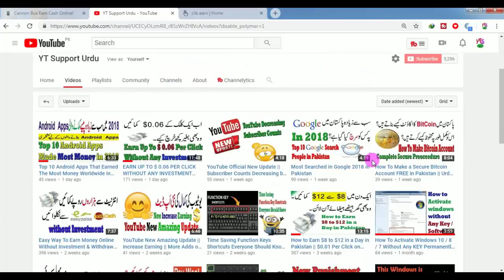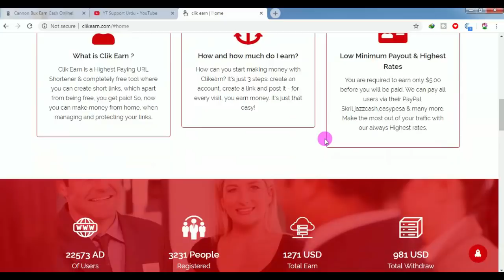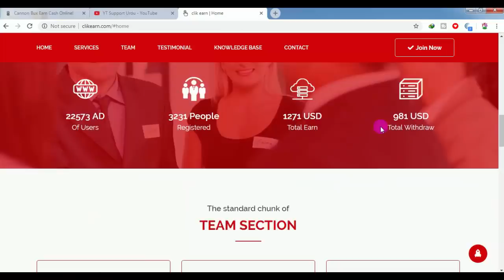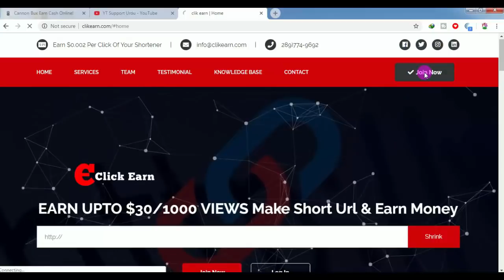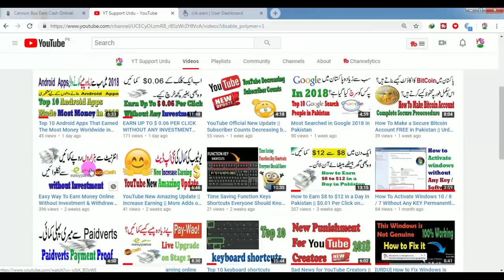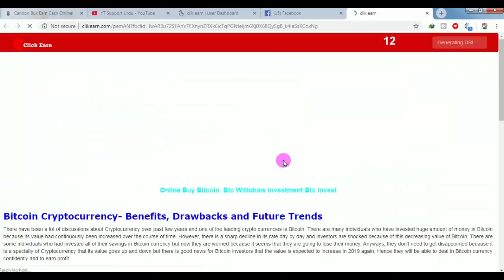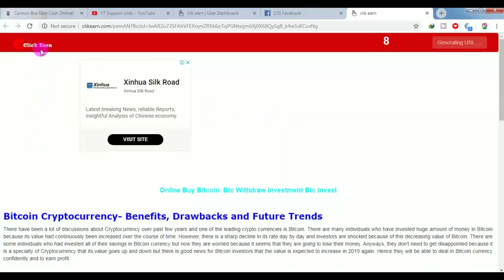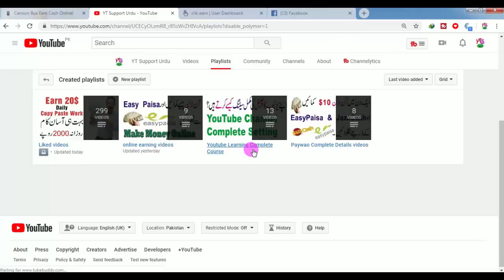EARN ONLINE $30 TO $60 IN A DAY JUST COPY PASTE WORK || WITHDRAW WITH JAZZCASH EASYPAISA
Asslam o Alakum Friends today in my video I will teach you about EARN ONLINE UPTO $30 IN A DAY JUST COPY PASTE WORK || WITHDRAW WITH JAZZCASH EASYPAISA. Keep watching my video till last to under stand complete tutorial. Moreover, I have upload videos on YouTube complete tutorial Course and online earning videos without investment and with investment in Pakistan and all over the world. so visit my channel for more information. Click on Link given below: